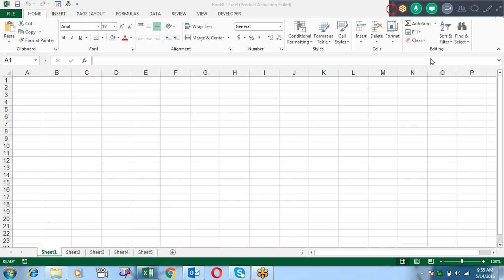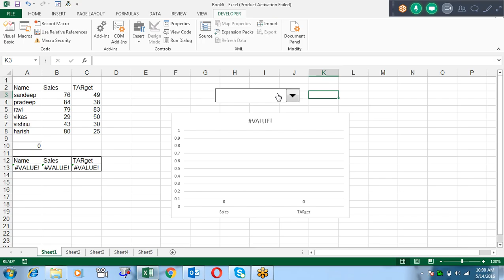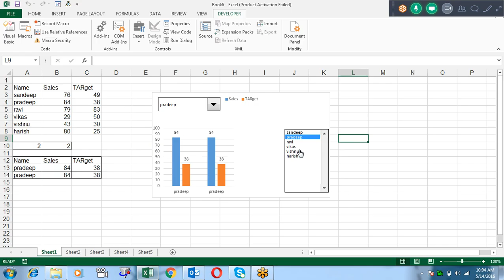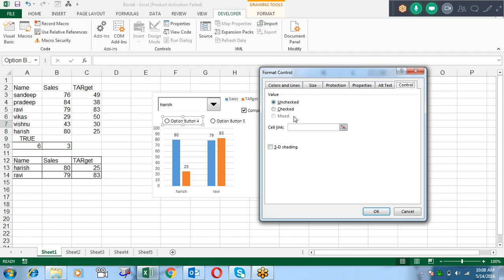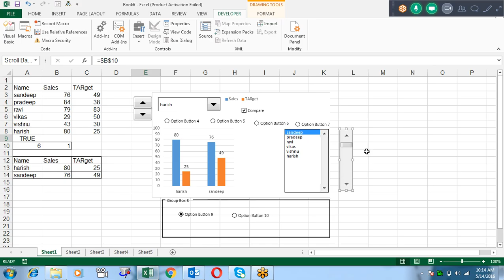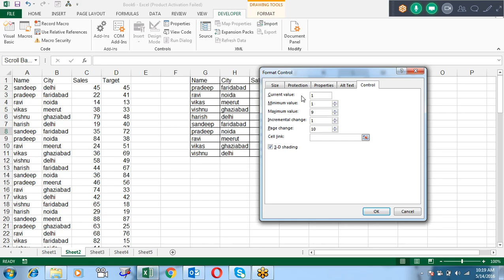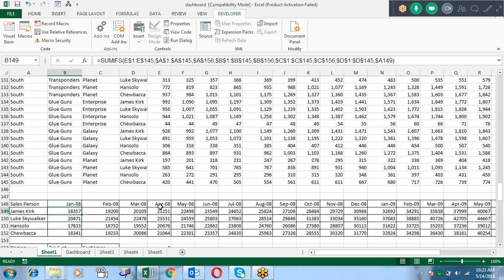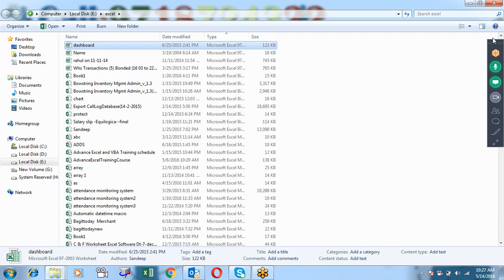Chart Controls Microsoft Excel Training